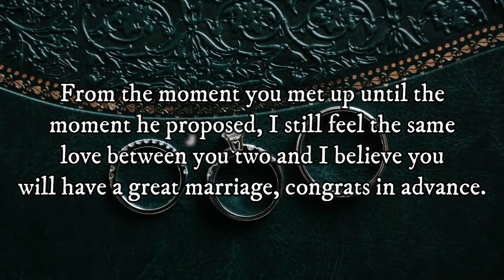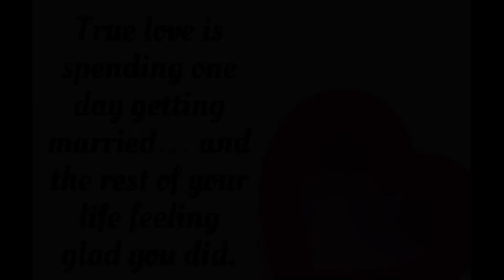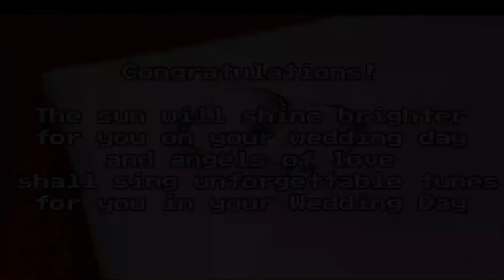THE ENGAGED COUPLE